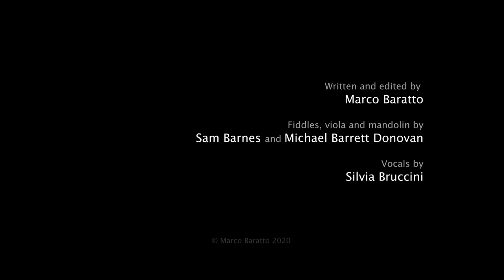Mini composition #3 | "Fine Lines" or "Oltre i Confini"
Marco Baratto. Lyrics by Silvia Bruccini.

Joining in from the US, Norway and Italy are Sam Barnes and Michael Barrett Donovan on the violins, viola and mandolin and Silvia Bruccini on vocals.